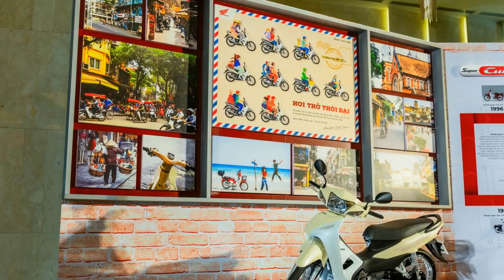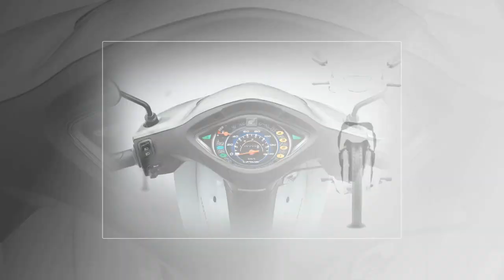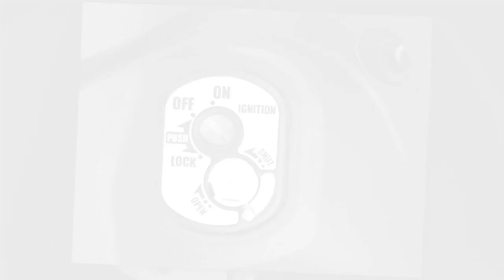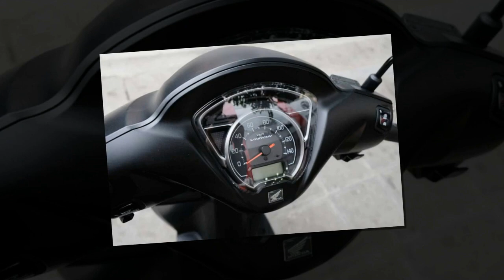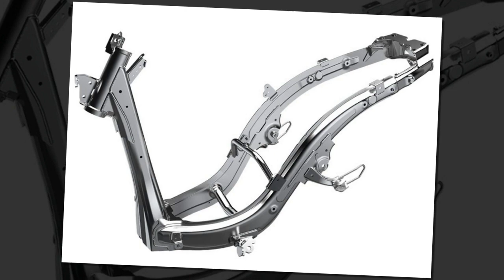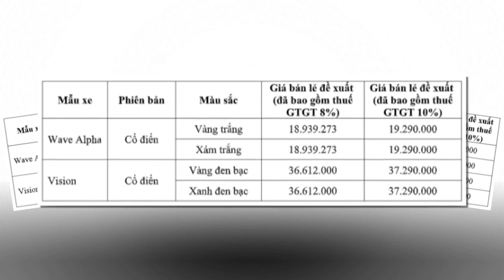Tin nhanh 24/7 - Cận cảnh bộ đôi Honda Wave Alpha vs Vision 2024 mang đậm hơi thở thời đại ra mắt VN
Retro phong cách nổi tiếng từng gây sốt ở châu Âu những năm 80 với thiết kế cổ điển đan xen tối giản – nay đã nóng trở lại, tạo nên làn sóng mạnh mẽ trong giới trẻ. Nắm bắt được tâm lý và nhu cầu của khách hàng, HVN lần đầu tiên mang hơi thở Retro đầy sáng tạo lên các dòng sản phẩm, cho khách hàng trải nghiệm “ngược dòng thời gian” đầy độc đáo chưa từng có trước đây, bắt đầu với mẫu xe số huyền thoại Wave Alpha 2024.